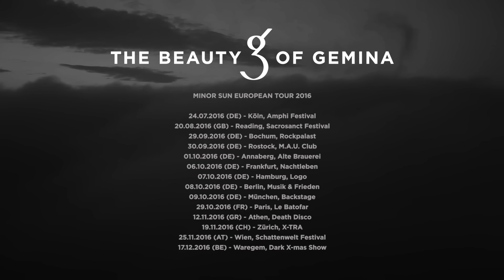THE BEAUTY OF GEMINA - MINOR SUN (OFFICIAL ALBUM TRAILER)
Do you know CROSSROADS?

2. September, 2016
Haunting melodies, urgent arrangements, deep messages, an engaging voice, and clear execution. These are the hallmarks of Swiss cult band THE BEAUTY OF GEMINA, and its mastermind Michael Sele. Their seventh studio album «Minor Sun» (Release: 2. September 2016), features thirteen masterful new songs.

Trailer produced by Andi Zuber & TBOG

Gross in den Melodien. Eindringlich in den Arrangements. Tiefgründig in den Botschaften. Einnehmend mit der Stimme. Transparent in der Um-setzung der Produktion. Die Schweizer Kultband THE BEAUTY OF GEMI-NA um Mastermind Michael Sele stellt mit dreizehn neuen Songs auf dem bereits siebten Studio-Album «Minor Sun» (Release: 2. September 2016) ihre internationale Klasse erneut zweifelsfrei unter Beweis.

Des mélodies puissantes, des arrangements pénétrants, des messages profonds, une voix captivante et une production transparente: le groupe suisse culte THE BEAUTY OF GEMINA, rassemblé autour de Michael Sele, a une nouvelle fois démontré sa classe internationale avec les treize nouveaux morceaux de son septième album studio «Minor Sun» (sortie prévue pour le 2 septembre 2016).

Majestuoso en las melodías. Espléndido en los arreglos. Profundo en los mensajes. Fascinante con la voz. Transparencia en la producción. La banda de culto suiza THE BEAUTY OF GEMINA con su autor intelectual Michael Sele vuelva a salir a escena demostrando, sin lugar a dudas, su categoría internacional con los trece temas de su séptimo álbum de estudio «Minor Sun» (lanzamiento: 2 de septiembre de 2016).

Ricco nelle melodie. Risoluto negli arrangiamenti. Profondo nei messaggi. Coinvolgente con la voce. Trasparente nella realizzazione della produzione. La band di culto svizzera THE BEAUTY OF GEMINA, con il suo leader Michael Sele, dà nuovamente prova della propria caratura internazionale con tredici nuove canzoni di quello che è già il settimo studio album, "Minor Sun" (uscita: 2 settembre 2016)